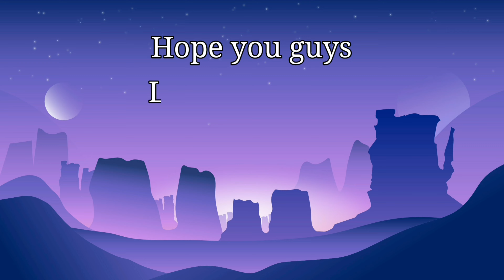राष्ट्रिय युवा संघ नेपाल पर्यटन विभाग द्वारा आयोजित हाईकिंग || Gundu to Kailash Chaur || RM FILMS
🙏 Hello and Nameste 🙏

Hey Beautiful People. Welcome to
My Channel RM FILMS. I Hope you all are Doing Well. So again I am back with another video. I hope you guys will like it.

राष्ट्रिय युवा संघ नेपाल पर्यटन विभाग द्वारा आयोजित हाईकिंग Gundu, Ananta Lingeshwar Mahadev Mandir ,  Kailash Chaur, Rato Pati View Tower, हुँदै Deurali Mountain Resort pugera Puna YOLO Resort ma aayera samapan garyo ...

                         * RM FILMS *